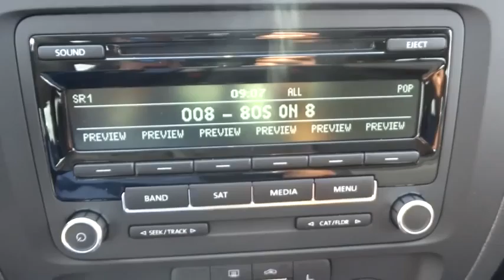2014 Volkswagen Jetta Sedan Concord, Charlotte, Gastonia, Matthews, Huntersville, NC V140228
2014 Volkswagen Jetta Sedan
2014 Volkswagen Jetta Sedan 4dr Automatic SE w/Connectivity Sedan - Stock#: V140228 - VIN#: 3VWD07AJ2EM323212

7500 Hendrick Auto Plaza NW